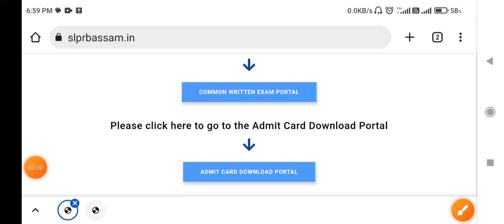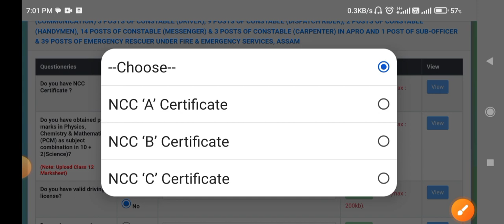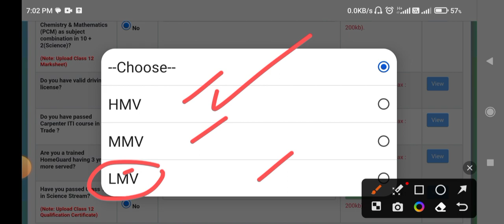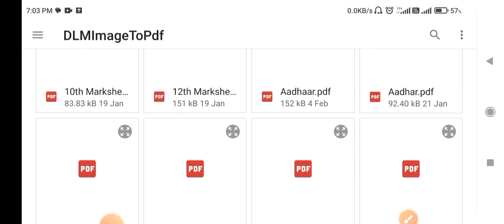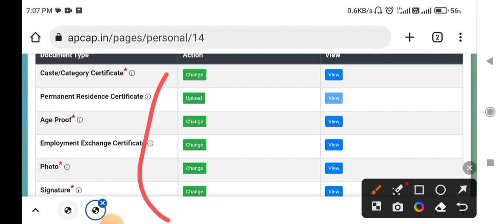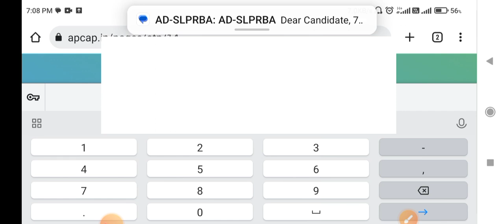Assam Police Carpenter, Driver, Emergency Online apply 2023// How to apply online full process 2023